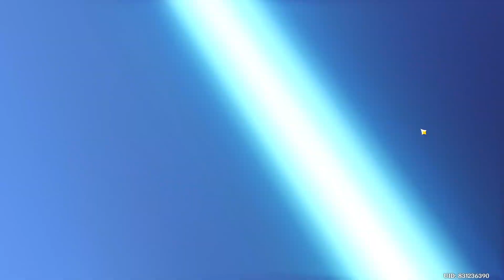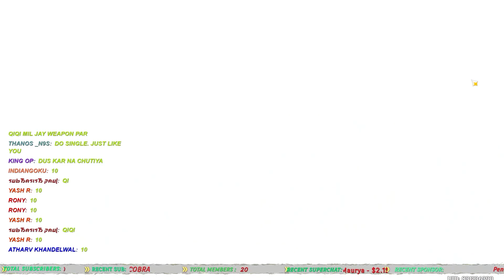200 Epic Pull On Navia And Verdict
NAVIA AND VERDICT PULL WITH 200+PULLS

AS THE CEO OF GEO, I SHALL BRING HOME NAVIA!!!
Today in Genshin Impact we're summoning for the newest 5-star, Navia!